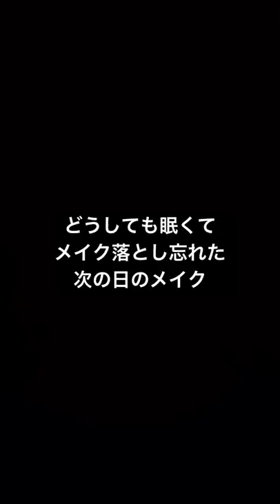【やらかした】許せないけどそういう日もあるよね‥。